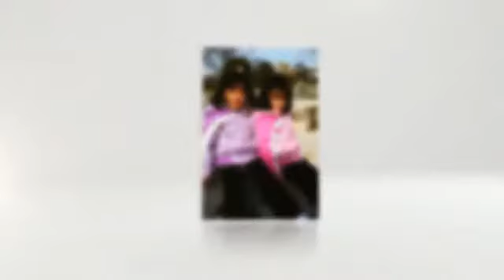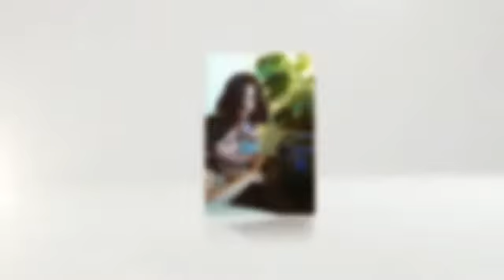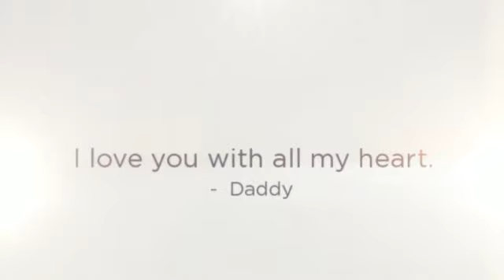Eight Years Ago My Angels Were Born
Marli and Chloe turn eight years old